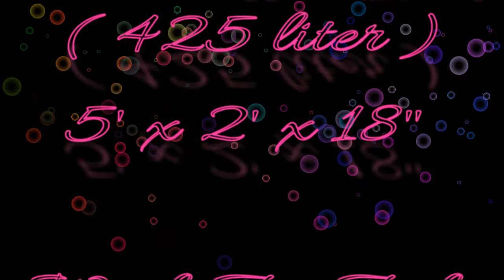The Biggest Oscar and Pleco Fish On Youtube ?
Tiger Oscar named Bruce and an Albino Sailfin Pleco named Flint are great tank mates in a 110 gallon tank.

Aussie Fam. with LOTS of animals.. Diesel the Great Dane,Pretty Boy the peacock, Billy the goat & Many More! Wild animal rescue and releases,vlogs,lifestyle entertainment and daily life in the country. Sit back,relax and share a smile with our family. Thank-You :)
...And Remember Take Time for The Simple Joys !!